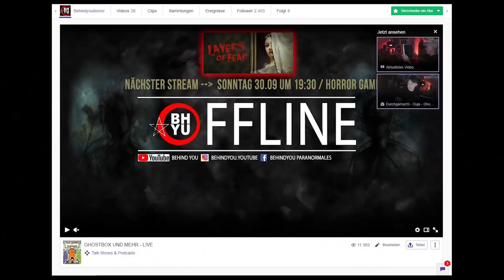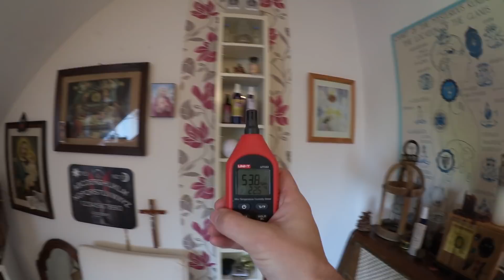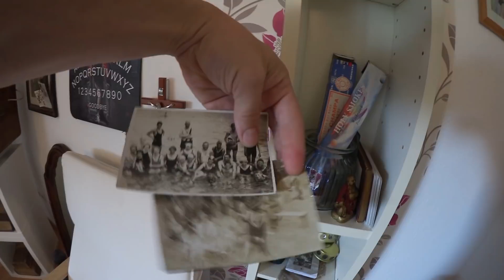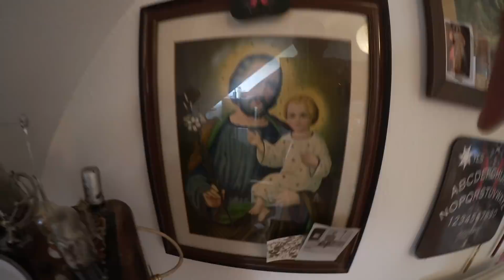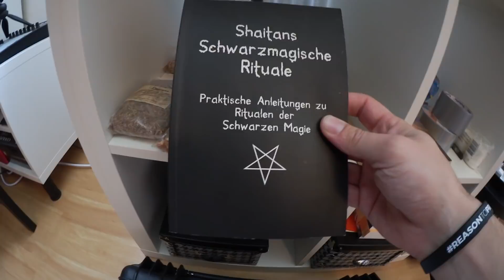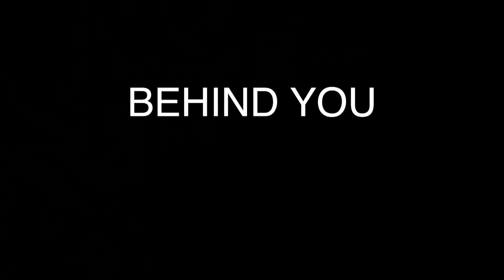DER BÖSESTE RAUM DER WELT - Ghostbox und Ouija !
Ist es der böseste Raum der Welt? In diesem Raum werden Rituale und Sitzungen mit dem paranormalen gemacht. Mit der Ghostbox wurden schon etliche Sitzungen erstellt. Das Ouija Brett, der Kontakt zur anderen Seite, ging schon echt schief. Aber wir machen weiter. Danke auch für über 30.000 Abos :)

➨Unser Schattentarot*

➨Unsere Grablichter*

➨K2 Meter*

➨Videoschnitt Controler*

➨Kleines Stativ*

➨Unsere Software*

➨Unsere Maus*

Lieben Gruß
Behind you